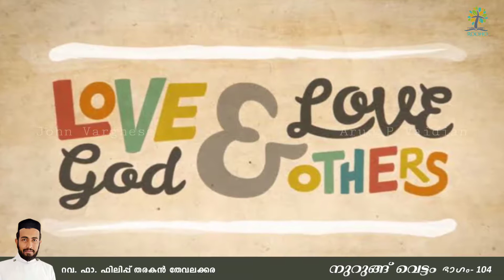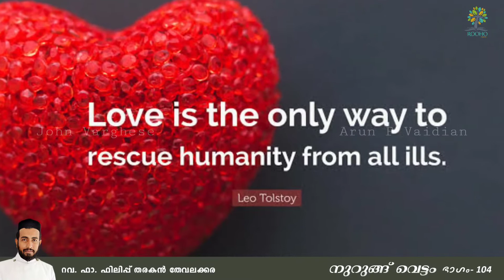നുറുങ്ങ് വെട്ടം- 104 | റവ. ഫാ. ഫിലിപ്പ് തരകൻ തേവലക്കര കാറ്റു പോകുന്നതിനു മുൻപു കാറ്റു നിറച്ചോണം.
കാറ്റു പോകുന്നതിനു മുൻപു കാറ്റു നിറച്ചോണം.